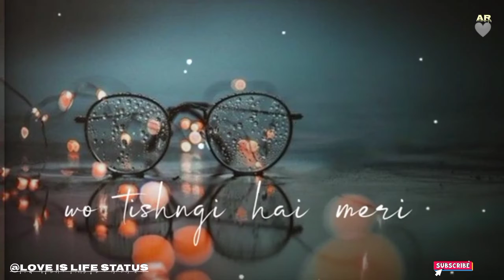Sad_status ll _love _status ll 🥰 broken status🥀